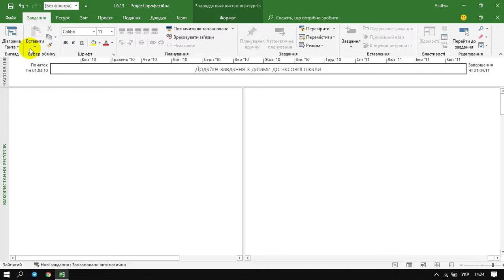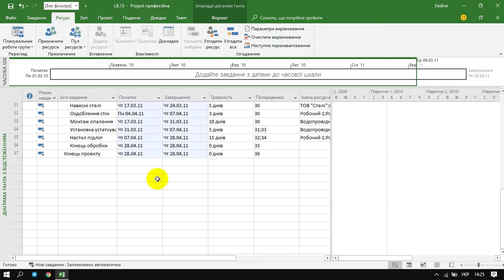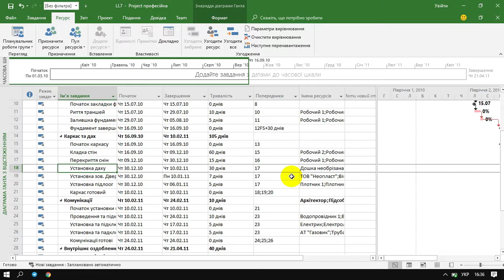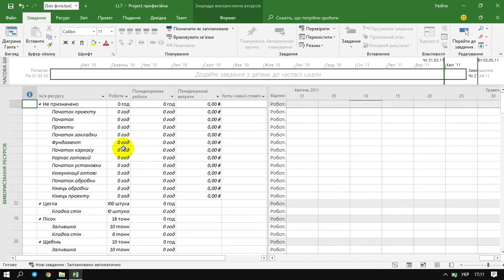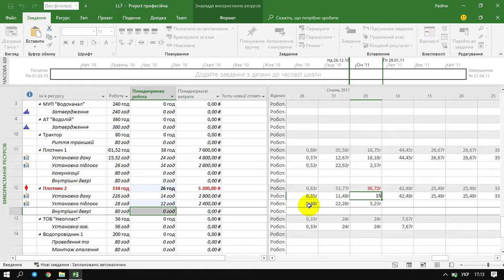Лаб #7 "Вирівнювання ресурсів" | MS Project 2016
Відеоуроки до лабораторних робіт з предмету "Управління ІТ-проектами"
Викладач: Олег Назаревич
Відео монтаж: Владислав Федина
Сценарій: Оля Гладьо